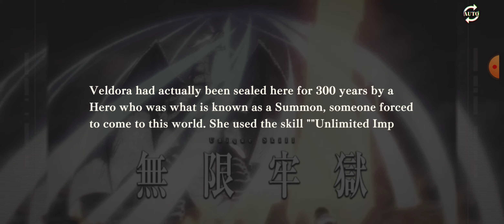SLIME IM Capítulo 2